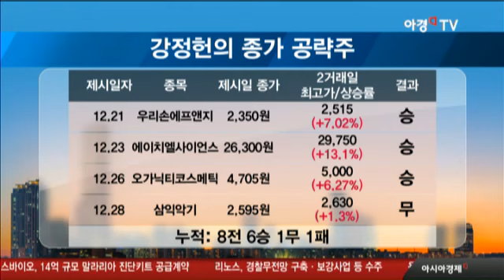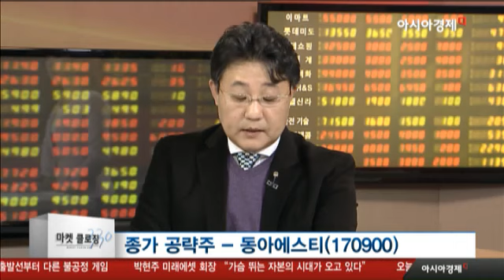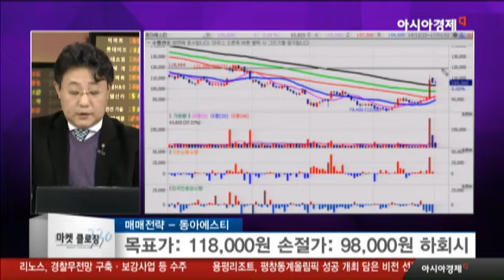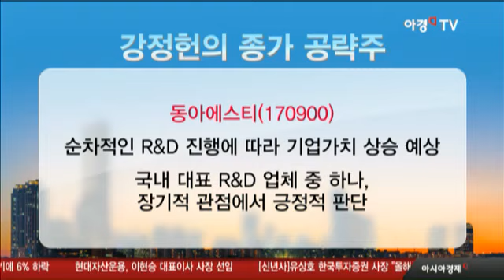동아에스티, 4분기 실적 턴어라운드 전망... 주가 전략은?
- 2013년 3월 1일 구 동아제약에서
  인적분할되어 설립
- 전문의약품•수출•의료기기•진단 사업부문 영위
- 일반의약품 부문, 홀딩스 사업부로 편입
- 총매출에서 전문의약품 부문 33.3% 차지
- 수출 약 26.8% 차지
- 최대 매출 품목인 스티렌, 美 기술 수출된
  슈퍼항생제 등 자체 신약 개발 능력 보유

투자포인트
- 항암 신약 기술이전 계약 체결
- 4분기 실적턴어라운드 전망

4분기 실적 턴어라운드 전망
- 스티렌 약가 인하▶3분기 영업이익, 17억원
 →부진한 실적 기록
- 4분기, 당초 비용 절감 효과만 반영
→50억원 내외 영업이익 예상
- 이번 계약금 반영에 따라 4분기 매출액
  1,530억원(+12.2% QoQ, +4.0% YoY) 예상
- 영업이익 197억원(+1,132% QoQ, +80.6% YoY) 예상
- 2017년, 부진했던 작년 영업실적 대비
  점진적 턴어라운드 예상